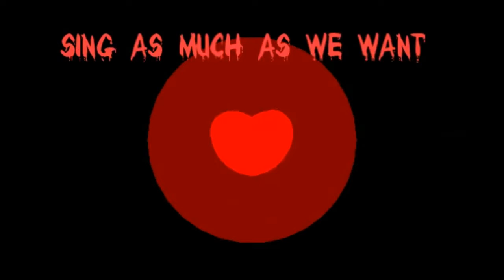pokkan kara meme collab [fennek, clockwork, and frostwind]